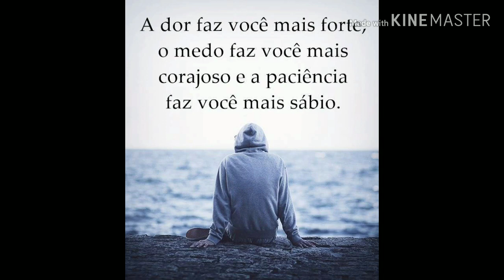Prélude S x Prélude S Blanche - 🐜🐝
Prélude S e Prélude S Blanche.Qual meu preferido?
Espero que gostem do vídeo 😀